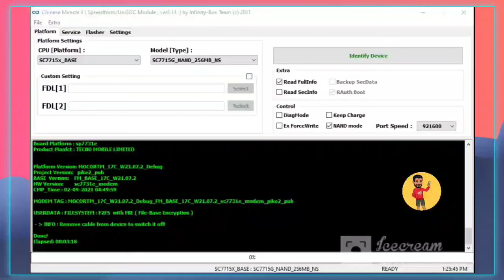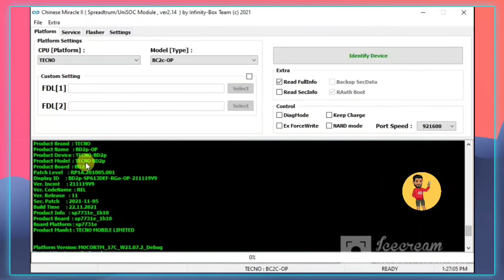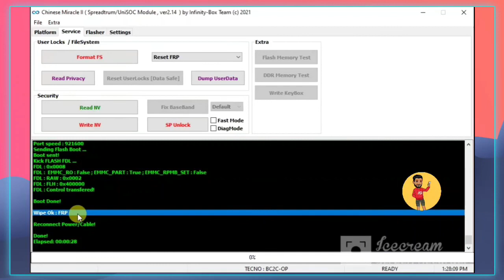Tecno Pop 5 Frp Cm2 | 1 Click Frp Bypass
In Today's video, I am going to teach you how to remove FRP locks from techno Pop 5 using a one-click function you can you cm2 dongle to remove FRP lock from techno op 5 mobile one-click Watch the full tutorial to understand better and don't forget to subscribe ✌️